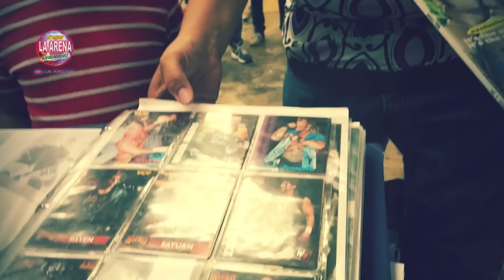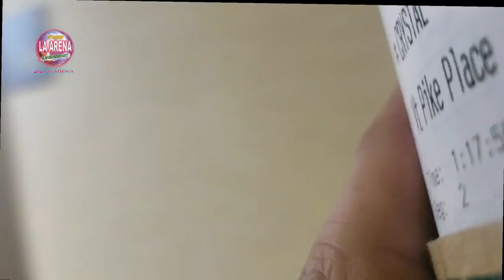COMO SER LUCHADOR EPISODIO 4 By JUVENTUD GUERRERA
SEGUIMOS Con la gita a TUCSON., Y en esta ocacion podemos ver, la continuación de la firma de autógrafos y de ahi, JUVI , nos lleva a ver un evento independiente de la compañía CATUS LEAGUE WRESTLING.

Producido, editado y musicalizado By Juventud Guerrera

X ENTERTAINMENT . GROUP .

Casa productora / Agencia de Modelos / Fiestas VIP / Activaciones / MKT BLT / RENTA de AUDIO y VIDEO / DJ´S / PASARELAS / SEXY GIRLS / SHOW PERFORMANCE . EVENTOS CORPORATIVOS / EVENTOS DE LUCHA LIBRE .

En este link de whats para pedir productos OFICIALES de JUVENTUD GUERRERA .

¨TV SHOW LA ARENA ¨
Pagina Web :

LA SUPER X. GPCW  ( LA NUEVA LUCHA LIBRE )